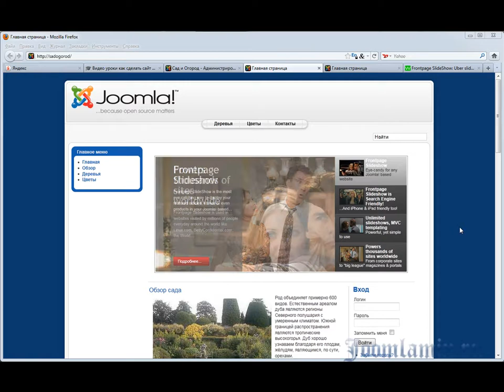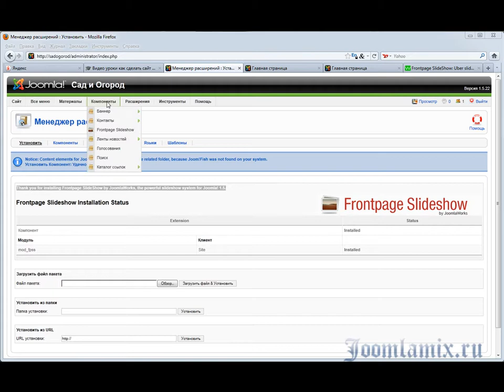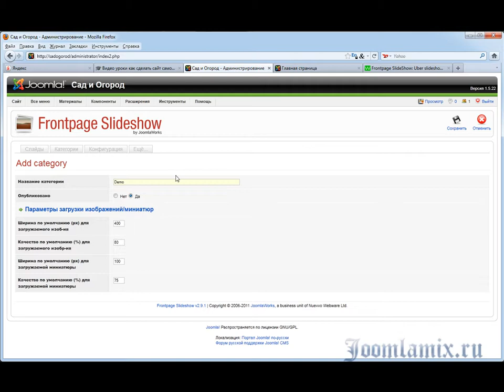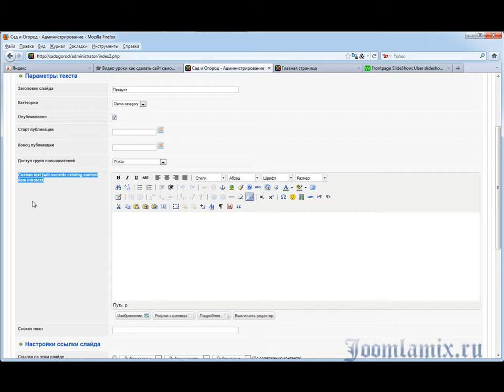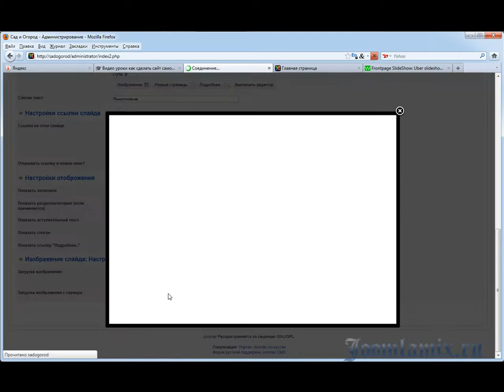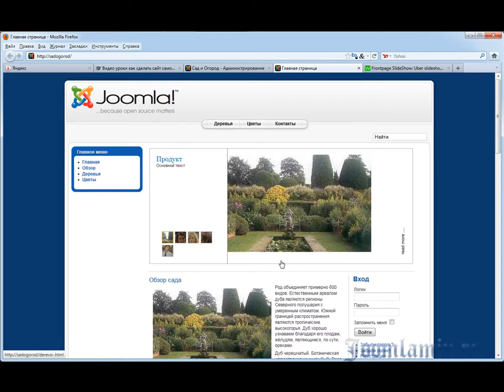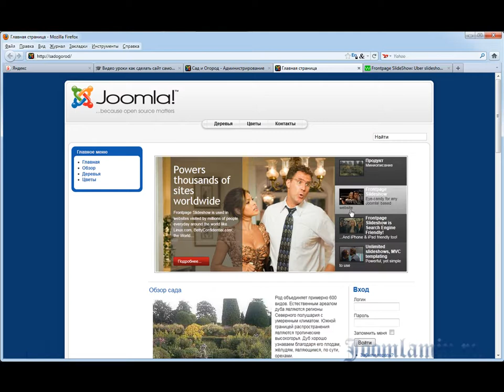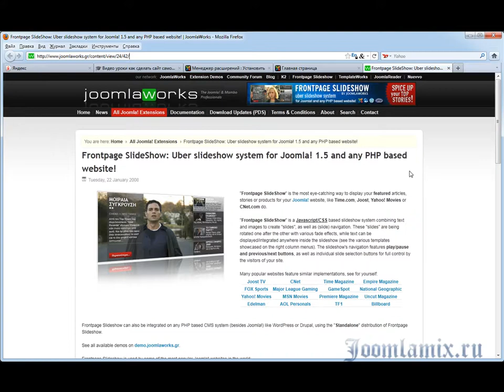Компонент Frontpage Sladshow